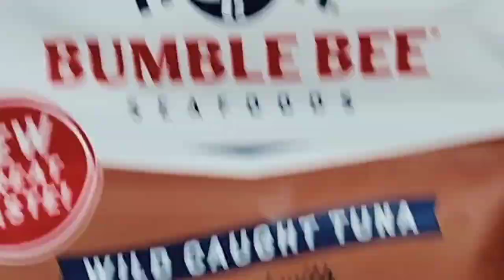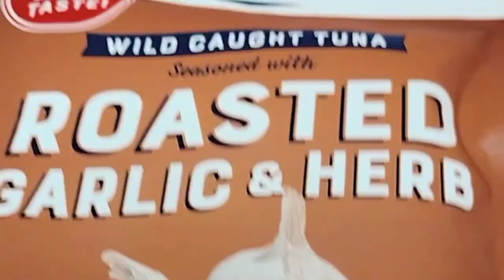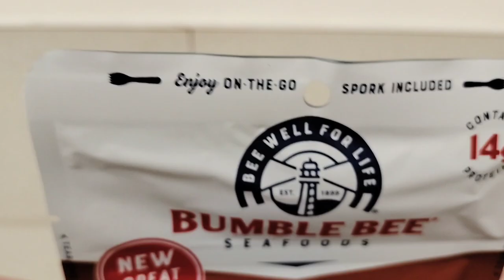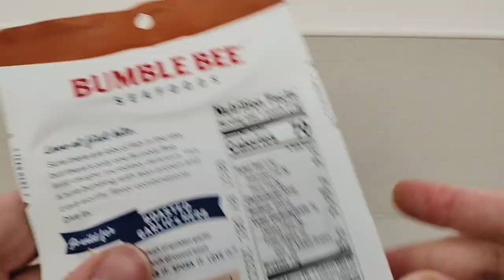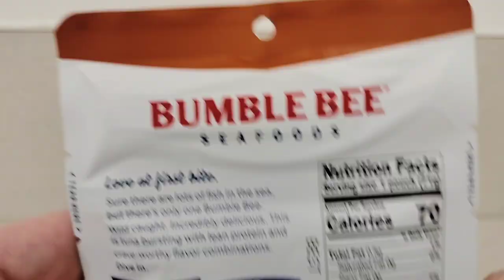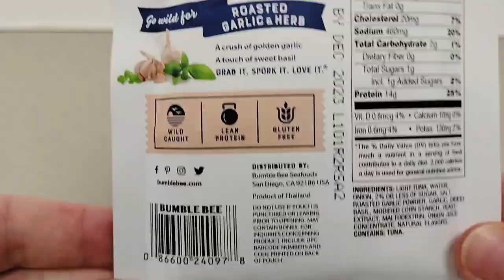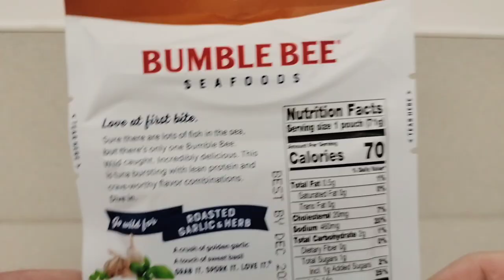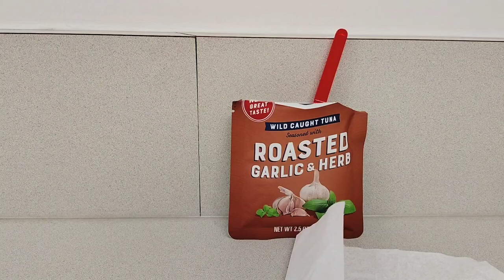Opening Bumble Bee Roasted Garlic and Herb Tuna!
This is my favorite flavor of Bumble Bee's tuna offerings. what is your favorite?